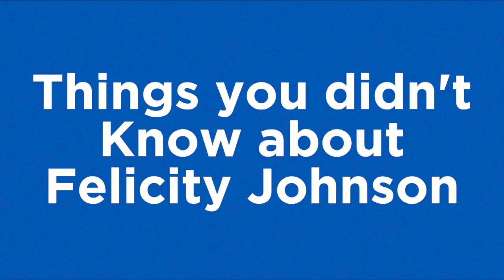Things you didn't know about Felicity Johnson